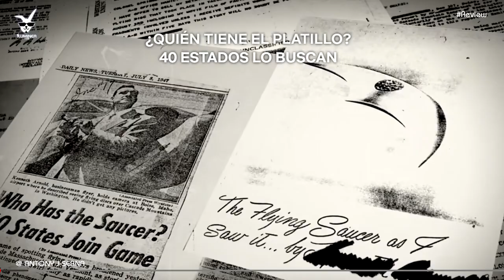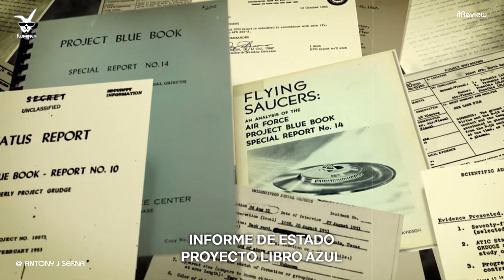Testimonios de personas que vieron ovnis | Capitulo 1 Resumen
Proyectos de Alto Secreto Desclasificados | Capitulo 1 Resumen
Apoyame con una humilde suscripción a este canal para seguir impulsando videos como este  :) y me comprometo ser mas constante con este tipo de contenidos (aunque me caiga el copy).
*Donativos para el rodaje de la próxima serie para youtube (terror y misterio)
YAPE: 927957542 (deja tu mensaje con tu nombre o apodo, saldrás en los créditos iniciales y finales)